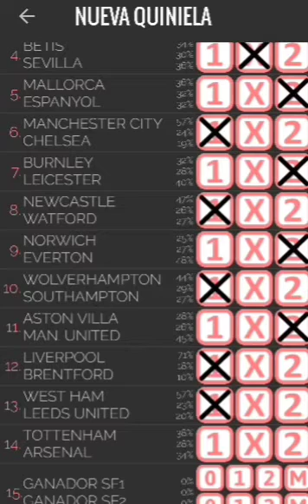la quiniela jornada 32 💸🤑💸💶